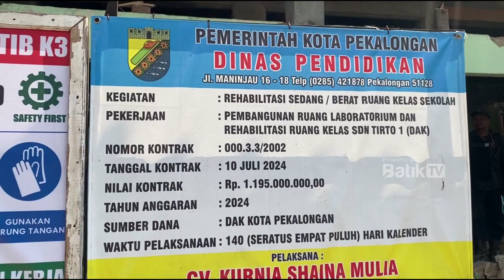WAKIL WALIKOTA SALAHUDIN TINJAU PEKERJAAN FISIK REHAB SDN TIRTO 01